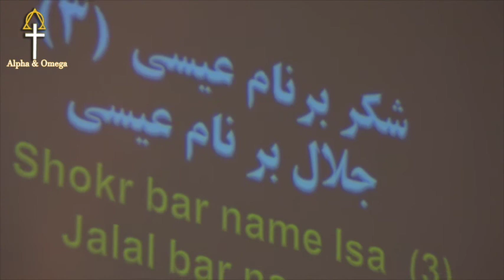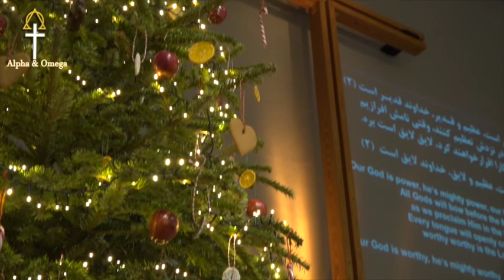پرستش 2017 12 31